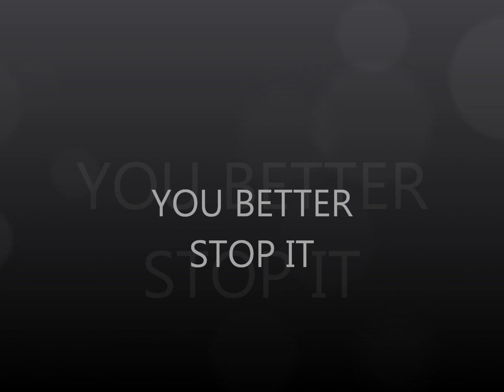60's Girl Group The Lovelites ~ You Better Stop It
You Better Stop It 1967 B side to I Found Me A Lover.The Lovelites were an American vocal group based in Chicago.Original members were sisters Patti Hamilton,Rozena (Hamilton)Petty and friend Barbara Peterman.Later to be replaced by Ardell Mcdaniel.Catchy little tune with nice vocals i think!